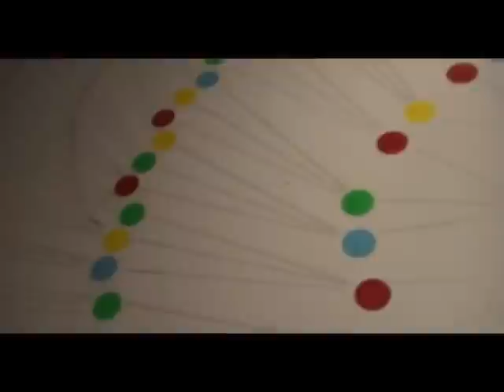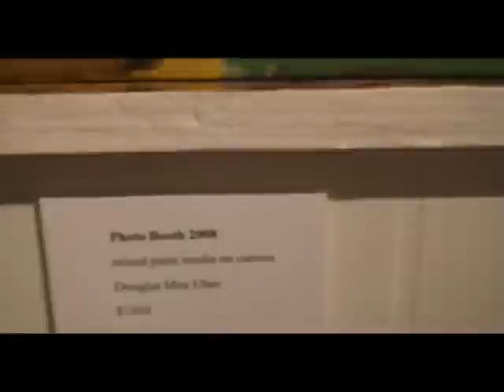tremont artwalk @ asterisk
the tremont artwalk is the second friday of every month.
i shot this at the july 11, 2008 artwalk at asterisk* gallery that had the annual "19" invitational exhibit opening featuring: doug utter, terry durst, dan tranberg & 16 others.